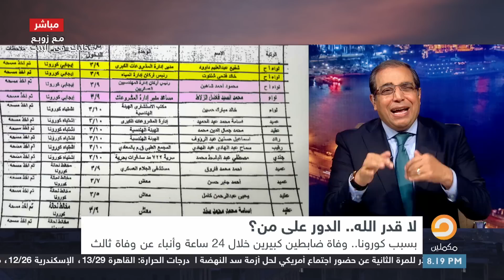لا قدر الله الدور على من؟ .. بسبب كورونا وفاة ضابطين كبيرين خلال 24 ساعة وأنباء عن وفاة ثالث